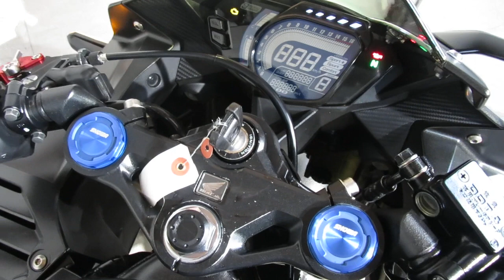HONDA CBR250RR MC51